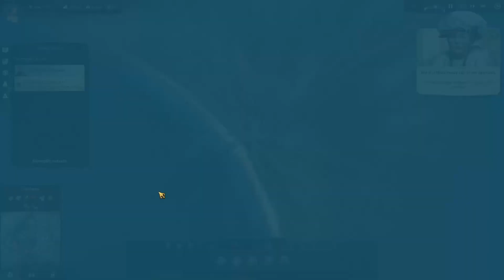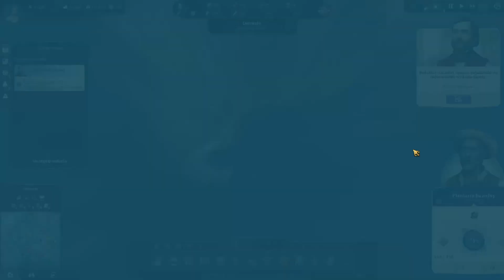Poradnik do gry Anno 1800 #16 Stary Świat- trzecia wyspa i płaszcze, Nowy Świat- druga wyspa i rum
Hejka! W dzisiejszym odcinku bardzo wiele będzie się działo!!! Zaczniemy rozbudowę trzeciej wyspy w Starym Świeci. Na tej wyspie zajmiemy się produkcją płaszczy futrzanych. Równolegle będziemy rozbudowywać drugą wyspę w Nowym Świecie, na której zajmiemy się produkcja rumy. W międzyczasie będziemy produkować dużo statków, aby przygotować dużą flotę, aby móc w przyszłości pokonać piratów. Serdecznie zapraszam do oglądania :D